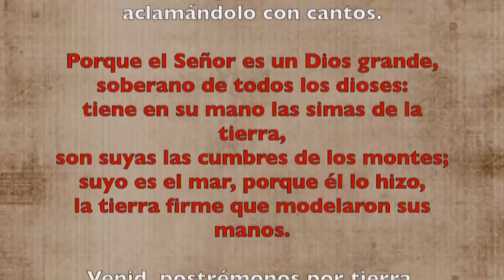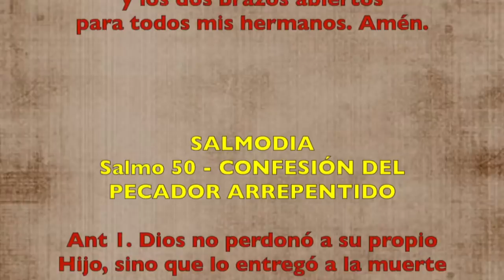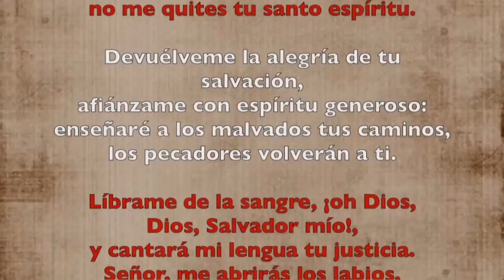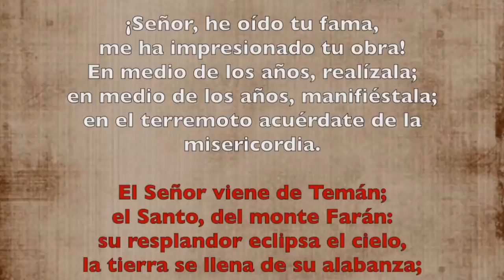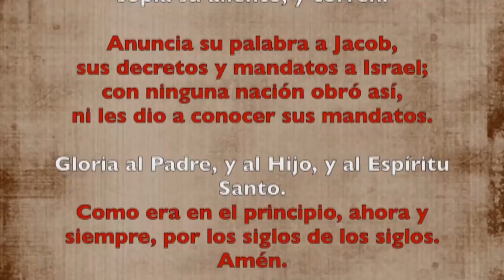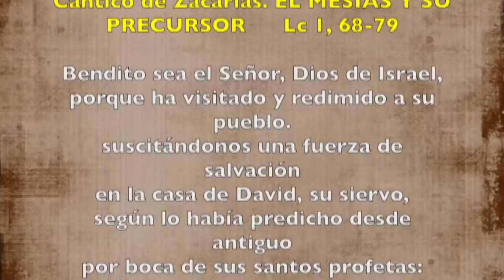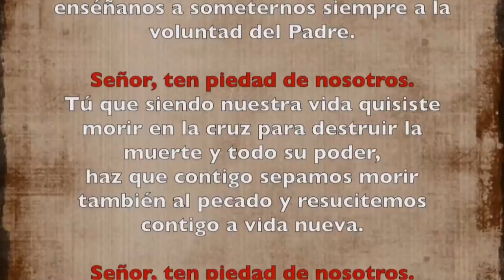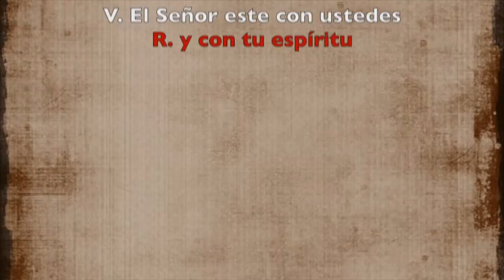Oración de la mañana (Laudes) VIERNES SANTO 19 DE ABRIL 2019 | Padre Sam